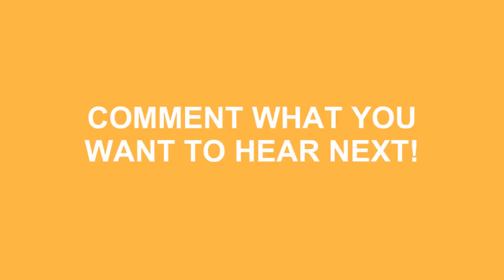How To Pronounce Orchid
Learn how to say orchid ? Do you want to look cool? Great! How To Pronounce Orchid correctly with Speak Much How To Pronounce videos.

We'll be more than happy to take any request just leave them in the comment section below... We'll even mention you in the video! No longer be fearful to How To Pronounce Orchid )